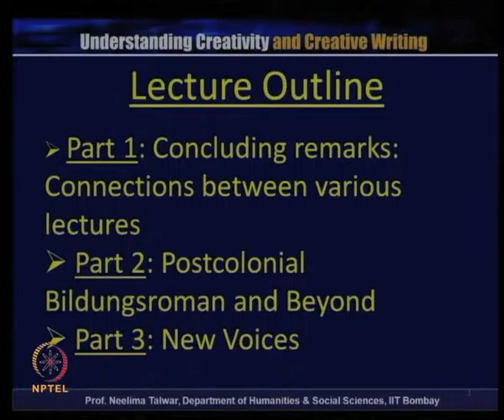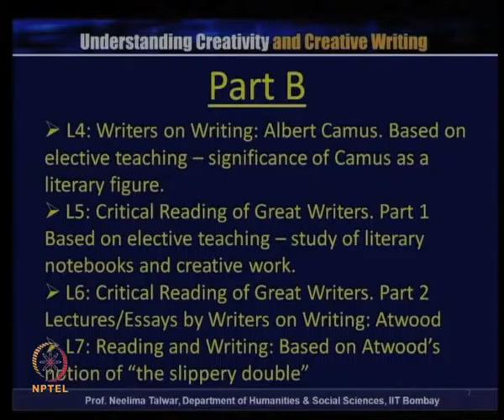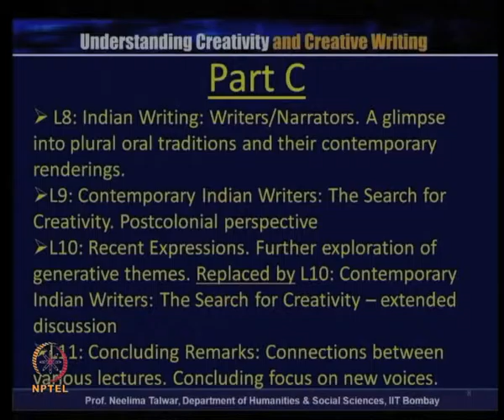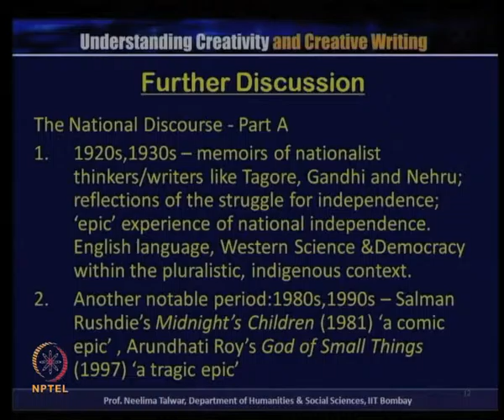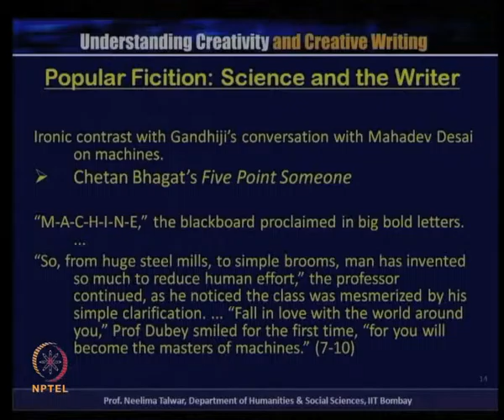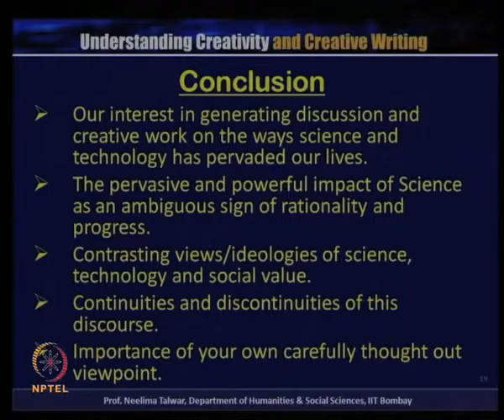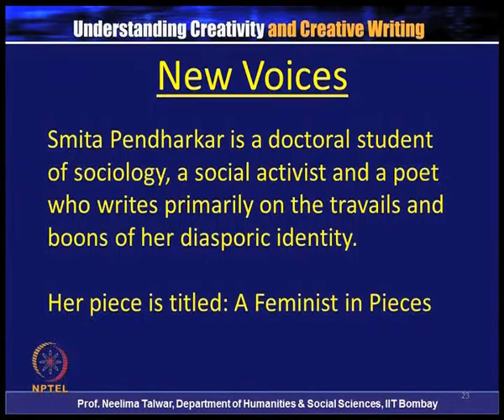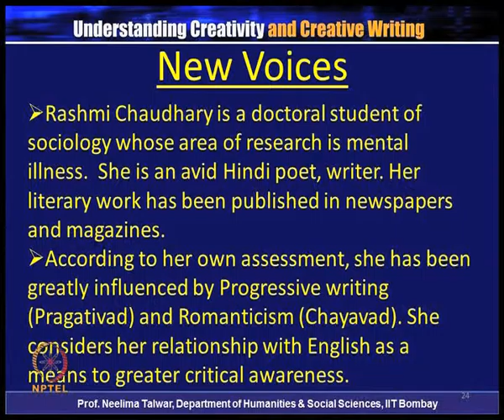Mosaic Patterns: Module 2